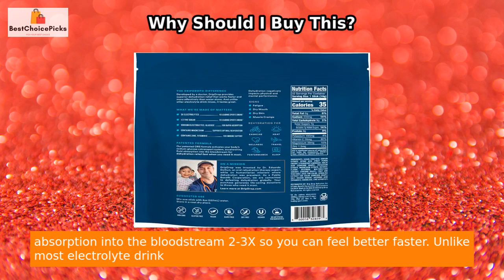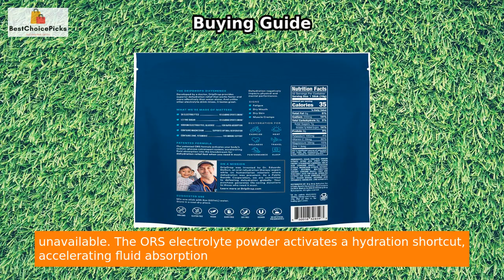Revitalize Your Body with DripDrop Hydration Electrolyte Packets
DripDrop Electrolyte Powder Packets - 32

Introducing DripDrop Hydration - the ultimate solution for dehydration relief! 😍🌡️

Experience the power of electrolyte powder packets that work wonders when IV therapy is inaccessible. Developed by Dr. Eduardo Dolhun, this revolutionary formula utilizes cutting-edge ORS science to accelerate fluid absorption into your bloodstream 2-3 times faster, granting you rapid relief from dehydration.💦

Unlike other electrolyte drink mixes, DripDrop has precisely balanced sodium electrolytes and glucose, along with vital nutrients like potassium, magnesium, zinc, and vitamin C, delivering maximum immune support. Say goodbye to compromised physical and mental performance caused by dehydration resulting from heat, exercise, and more.💪🔥

Enjoy the benefits of 3x more electrolytes and only half the sugar found in typical sports drinks, ensuring swift hydration aid. But that's not all - with every purchase made, DripDrop's Public Benefit Corporation makes life-saving donations to those in need, embodying the spirit of giving back.🙌💖

Taste is paramount, and with DripDrop, you'll be pleasantly surprised! Immerse yourself in the unbeatable flavor by effortlessly mixing our hydration powder with 8 ounces of water, making your path to recovery a delicious one.💧

Don't let dehydration slow you down. Try DripDrop today and witness the difference in your overall well-being and vitality. Recharge, recover, and conquer dehydration with one simple solution. Get your pack of Grape, Fruit Punch, Strawberry Lemonade, or Cherry flavor - 32-count - and elevate your hydration game to the next level. 🚀💧